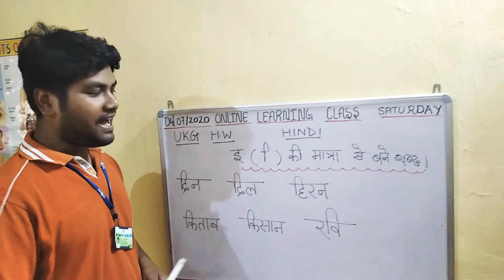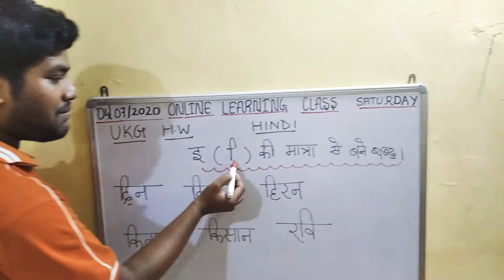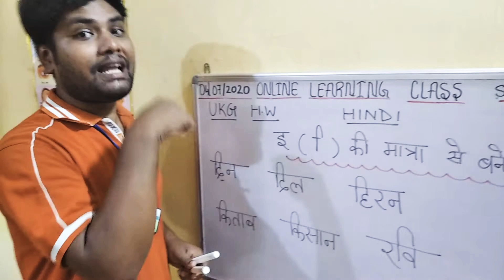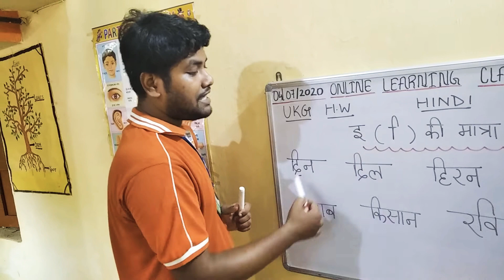WECARE PRESCHOOL,SINI -ONLINE CLASS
07/07/2020
UKG
HINDI
इ की मात्रा  से बने शब्द।
BY SUBHAS SIR